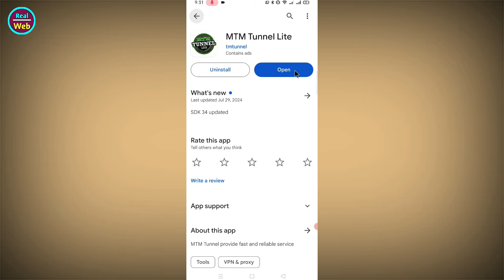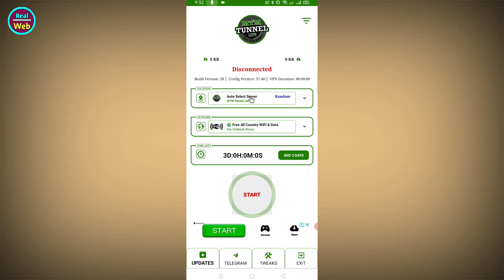mtm tunnel lite app kaise use kare || how to use mtm tunnel lite app